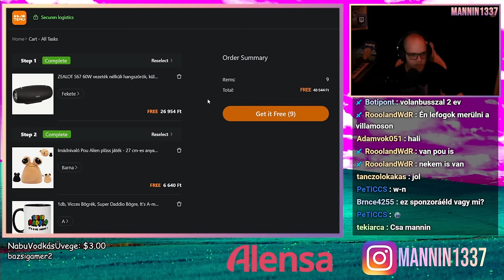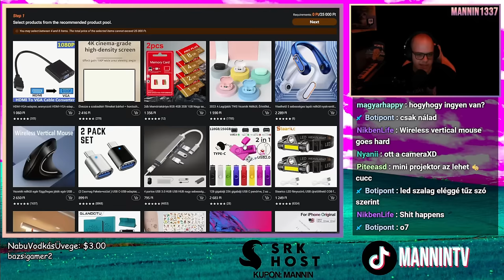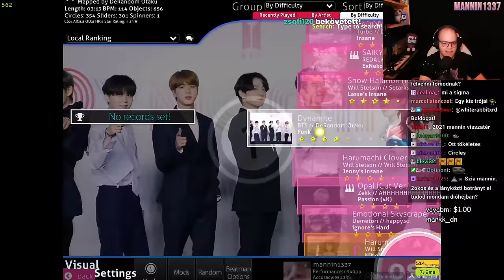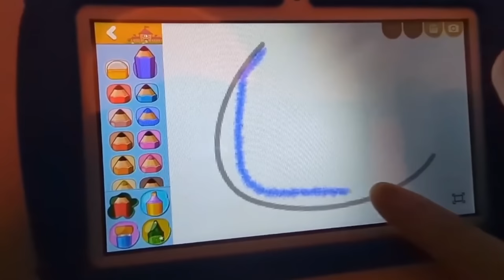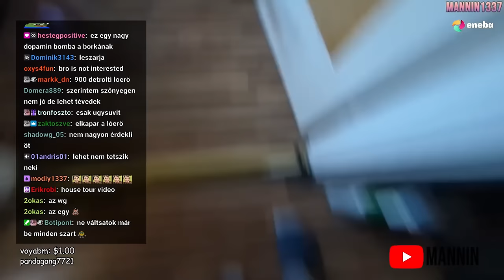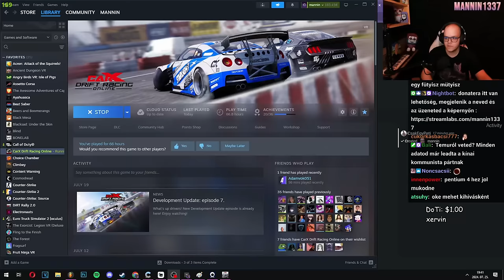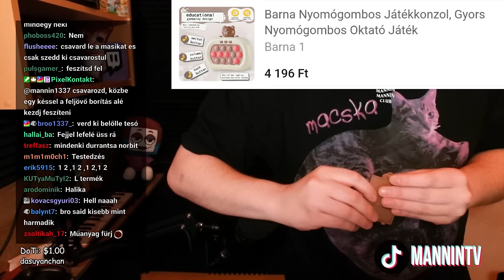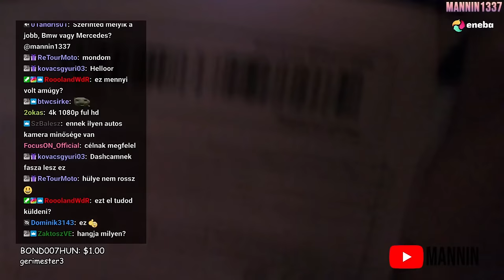HATALMAS TEMU CSOMAG 👀 (Jó vagy sem?) ⁉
🛒Töltsd le a Temu appot és szerezz 40000Ft-os kupon csomagot! (Csak ÚJ FELHASZNÁLÓKNAK több vásárlás után)
🔍Vagy írd be a kódom【dnu5238】a Temu Appon a keresőbe

🍂 Dolgok amiket vettem 🍂
Distressed Tassel Cool Ski Mask Hip Hop Windproof Knit Hats Unisex Beanies Elastic Coldproof Balaclava For Women & Men 1 399 Ft💰
Full-screen Touch Smart Watch, Caller Information Alert Multi-functional Smart Watch, Connectivity For Iphone Android Phones 11 064 Ft💰
Smart Fingerprint Padlock USB Rechargeable Door Lock Biometric Thumbprint Door Padlocks Zinc Alloy Smart Life Unlock 7 771 Ft💰
GameSir G7 SE Wired Controller For Xbox Series X/S/Xbox One & Windows 10/11, Plug And Play Gaming Gamepad With Hall Effect Joysticks/Hall Trigger, 3.5mm Audio Jack 19 966 Ft💰
1 PC New 2.0 HUB Extender 3-Port Expansion USB Splitter USB Hub 700 Ft💰
1Pc Portable Handheld Outdoor Lamp, USB Charging Built-in Battery COB 7 LED Flashlights, Outdoor Lightweight Lighting, LED Torch Searchlight For Camping, 2 109 Ft💰
1pc Musical Instrument 16-Hole Harmonica Parent-Child Baby Early Education Toys, 527 Ft💰
1pc Fashion Beaded Bracelet, 8mm Volcanic Stone White Turquoise Tiger Eye Stone Map Stone Men's Bracelet, Father's Day Gift 349 Ft💰
2023 The Latest TWS Wireless Headphones Touch Real Stereo LED FlashSuper Low-cost High Performance Earphones, 1 755 Ft💰
ZEALOT S67 60W  Wireless Speakers, Outdoor Portable Subwoofer Speaker, 28 019 Ft💰
Wired Gaming Headset With Microphone, Suitable For Desktops And Laptops, 5 283 Ft💰
3 Channel Dash Cam Front And Rear Inside, 1080P Dash Cam IR Night Vision, 8 608 Ft💰
USB3.0 Mini SD/TF Card Reader, USB2.0 Mini SD Card Reader, 398 Ft💰
YQSAVIOR Tablet 7 Inch Tablet Edition 2GB RAM 32GB ROM Android 12 Tablet With WiFi Dual Camera IPS Safety Eye Protection Screen, 32 272 Ft💰
10x25 BAK4 Prism Monocular Telescope, Mini Portable Monocular, 1 752 Ft💰
USB Cable With On/Off Switch - Perfect For Driving Recorder, LED Desk Lamp, USB Fan & LED Strip! 475 Ft💰
Men's Wolves Graphic Print T-shirt, Short Sleeve Crew Neck Tee, Men's Clothing For Summer Outdoor 2 150 Ft💰
2-In-1 Mini Usb 3.0 Card Reader - Sd/Micro Sd/Tf Memory Card Adapter For pcs & Laptop, 879 Ft💰
Full HD 1080P network computer with microphone, 3 246 Ft💰
Smart Cat Ball Toy: An Automatic Rolling Ball For Hours Of Interactive Fun! 1 929 Ft💰
Wireless Mouse RGB Rechargeable Mice Wireless Computer Mause LED Backlit Ergonomic Gaming Mouse For PC Computer/laptop Windows/ios System With LED Color Light And Wireless 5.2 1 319 Ft💰
Mini 8-Key Kalimba Thumb Piano Gifts For Beginners Music Lovers Players, 1 407 Ft💰
TWS Wireless 5.3 Wireless Headset Sports Headset Stereo, 5 307 Ft💰
Brown Press And Play Game Console, Quick Push Breakthrough Educational Toy 4 217 Ft💰
Magnetic Anti-Snoring Device - Silicone Nasal Plug For Men & Women, 295 Ft💰
Hot Sale Inflated Ball Bubble Ball Water-filled Transparent Bubble Ball TPR Inflated Ball Pat Ball Big Light Ball, 989 Ft💰

Temu offers:
-Hundreds of items UNDER 2000Ft
-Valid in HU, US, NZ, CA, UK & AU

☎️ E-mail ► mannin1337[kukac]gmail[pont]com

00:00 Intro
02:00 Komoly vásárlás
04:49 Unboxing
23:30 Outro vagy nemtom